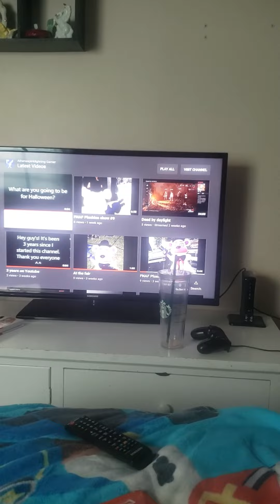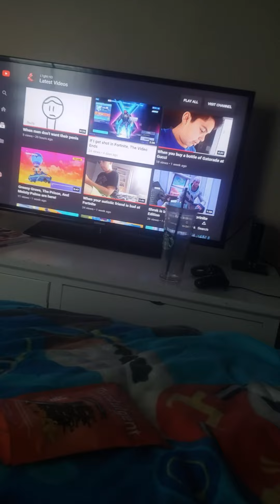Please subscribe to these YouTube channel's